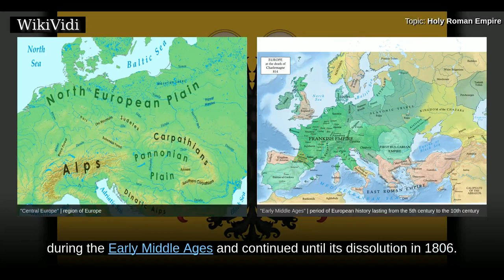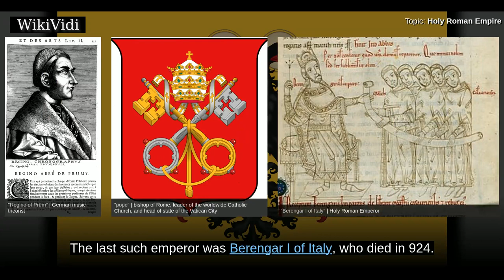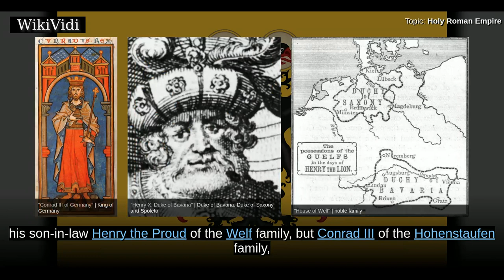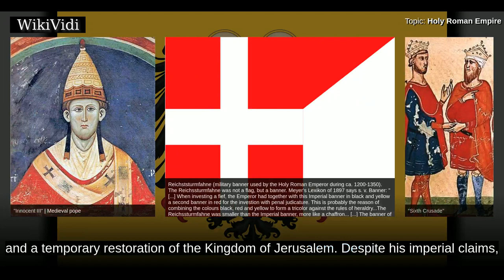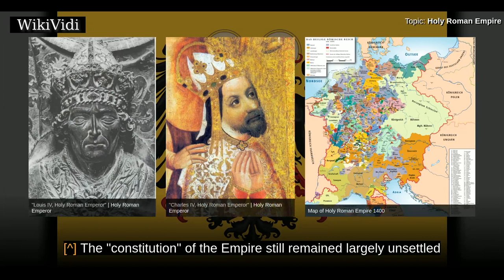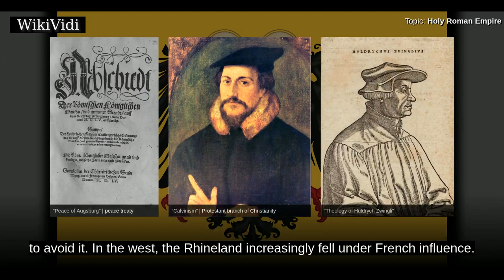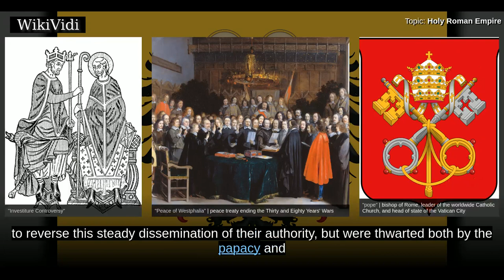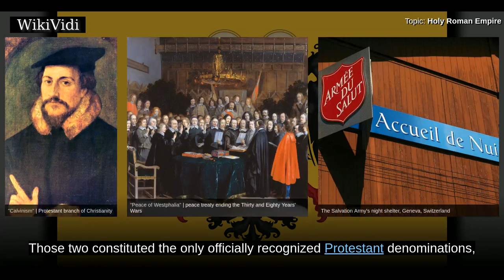HOLY ROMAN EMPIRE - WikiVidi Documentary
The Holy Roman Empire  was a multi-ethnic complex of territories in central Europe that developed during the Early Middle Ages and continued until its dissolution in 1806. The largest territory of the empire after 962 was the Kingdom of Germany, though it also came to include the Kingdom of Bohemia, the Kingdom of Burgundy, the Kingdom of Italy, and numerous other territories.  On 25 December 800, Pope Leo III crowned the Frankish king Charlemagne as Emperor, reviving the title in Western Europe, more than three centuries after the fall of the Western Roman Empire. The title continued in the Carolingian family until 888 and from 896 to 899, after which it was contested by the rulers of Italy in a series of civil wars until the death of the last Italian claimant, Berengar, in 924.  The title was revived in 962 when Otto I was crowned emperor, fashioning himself as the successor of Charlemagne and beginning a continuous existence of the empire for over eight centuries. Some historians re...

Shortcuts to chapters:
00:03:24:  Name
00:05:23:  Carolingian forerunners
00:08:00:  Formation
00:12:31:  Investiture controversy
00:14:27:  Holy Roman Empire under Hohenstaufen dynasty
00:23:12:  Kingdom of Bohemia
00:23:52:  Interregnum
00:24:47:  Changes in political structure
00:26:23:  Rise of the territories after the Hohenstaufens
00:29:22:  Imperial reform
00:32:57:  Reformation and Renaissance
00:35:19:  Baroque period
00:39:04:  Prussia and Austria
00:39:42:  French Revolutionary Wars and final dissolution
00:42:30:  Institutions
00:44:06:  Imperial estates
00:44:51:  King of the Romans
00:47:16:  Imperial Diet (Reichstag)
00:48:39:  Imperial courts
00:48:55:  Imperial circles
00:49:53:  Army

Copyright WikiVidi.